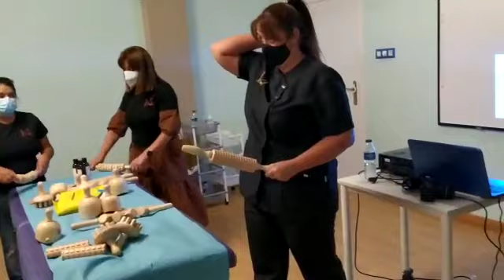Técnica correcta Rodillos Maderoterapia by Dori López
Te invito a mi evento presencial SIME y aprender a aplicar la técnica correcta para utilizar los rodillos de Maderoterapia.

✨ ¡Descubre el poder de la Maderoterapia! ✨

💖 **Eleva tu práctica con los Mejores Kits de Maderoterapia**
🛍️ Todo lo que necesitas para dominar el arte de la Maderoterapia.

📚 **Conoce a Dori López: Tu guía en el mundo de la Maderoterapia**
👩‍🏫 Formación, eventos e información que cambiarán tu enfoque profesional.

💆‍♀️ Potencia tus tratamientos y cuida tu piel con lo mejor.